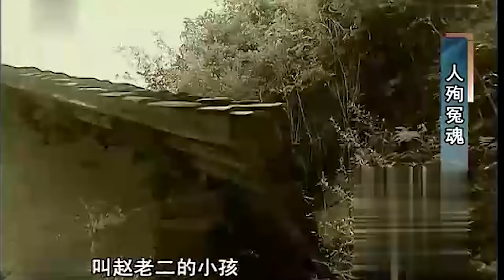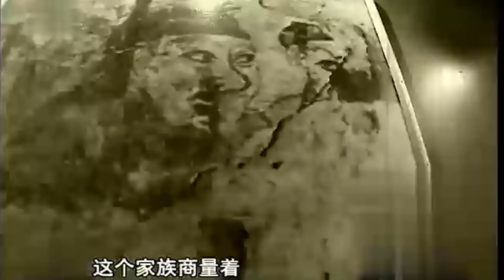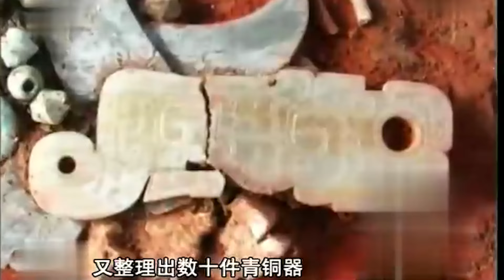古代活人殉葬有多残忍?直接钉进棺材能活多久?恐怖程度无法想象【解密大行动】